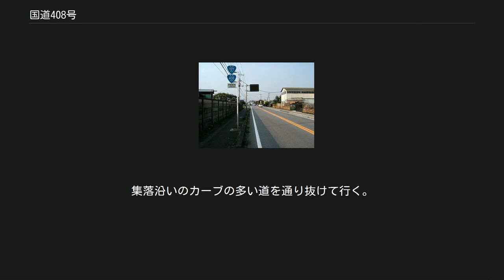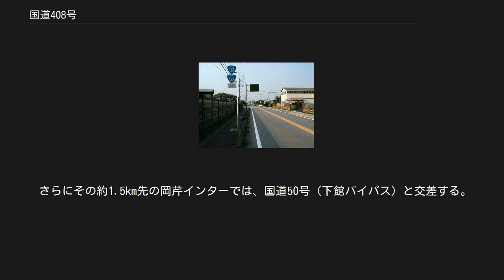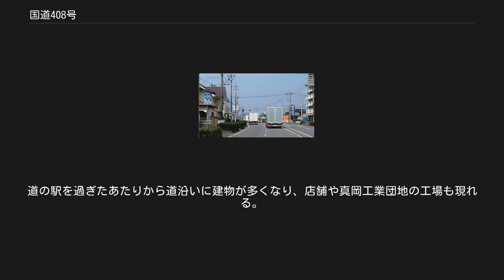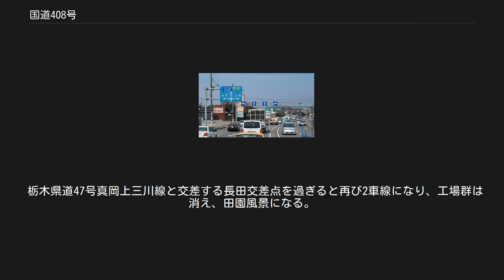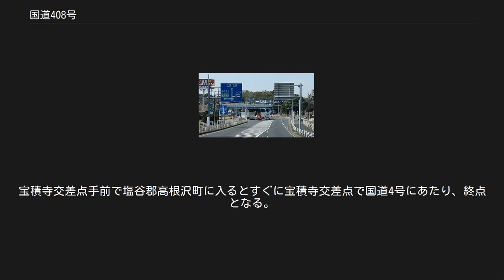国道408号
国道408号　起点 千葉県成田市　寺台インター (国道295号　終点) 国道408号　終点 栃木県塩谷郡高根沢町 宝積寺交差点 国道408号（こくどう408ごう）は、千葉県成田市から栃木県塩谷郡高根沢町に至る一般国道である。
 栃木県宇都宮市上籠谷町 (2019年3月) 千葉県成田市や茨城県つくば市などの国際都市を結ぶ重要な路線となっている。
1982年に、研究学園都市として整備されることに決定した筑波地区と、国際空港を持つ成田市とを結ぶ路線として国道指定を受けた。
 1993年に栃木県宇都宮市方面（終点は塩谷郡高根沢町に入る）への延伸が決定した。
真岡市内では、全国的に珍しい時速80キロメートル制限のバイパスが開通している。
沿線では数字を取って「ヨンマルハチ」等と呼ばれている。
 2012年3月14日の正午より真岡市下籠谷の井頭公園南陸橋南 - 同市亀山の亀山和田橋南までのバイパス区間を最高速度規制を時速80キロメートルに引き上げた（2012年3月5日栃木県警察交通規制課が発表）。
 時速80キロ規制の一般道路（道路交通法上の高速道路以外の道路）は国道119号宇都宮北道路に続き全国二例目で、同所と同様に荒天時などは道路状況によって規制速度を変更できるようになっている。
 国道408号は元来、成田市からつくば市までであったが、1993年に宇都宮市近郊の高根沢町まで延伸された。
その際、栃木県道真岡高根沢線（18 km）は国道に昇格したものの、つくば市から下館市（現・筑西市）を結ぶ茨城県道下館筑波線（現・茨城県道14号筑西つくば線）」(25 km)は国道に昇格せず、そのため地図上では国道408号はつくば市から下館市の間は分断された形となった。
 1994年3月、朝日新聞は当時の建設大臣中村喜四郎の反対により、下館筑波線は国道に昇格しなかったとの建設省関係者の証言を報じた。
当時の下館筑波線と真岡高根沢線の沿道にある7自治体および2県は、1987年より国道昇格に向けた期成同盟を立ち上げ、県も強く建設省に陳情した。
 しかし1990年に、自民党道路調査会の会長代理に中村喜四郎が就任して以降、雰囲気が変化した。
1992年3月の国道昇格の道路審議会が開催された当時、衆議院の旧茨城3区には中村以外に2人の自民党議員がいたが、下館筑波線の沿道にあった下館市と明野町（いずれも現・筑西市）のいずれの市長・町長も中村派ではなかった。
 自民党道路審議会後の10月に行われた下館市長の選挙では中村派が当選したものの、明野町は中村の地盤ではなく、1993年7月の総選挙では、この2人が合わせて9千票以上を得票したのに対し、中村は219票しか得票できなかった。
建設省道路局の関係者は、下館筑波線は常識的には当然、国道に昇格すべき道路であったが、中村の反対により見送らざるを得なかったと証言。
地元では沿線の首長が自派でないために「国道昇格を阻止されたと受け止めている」という。
 2015年には、田中交差点から北へ延伸するようにバイパスが新設されたため、あたかも国道408号がバイパスとして単独で建設されたようにも見受けられる。
しかしこちらは国道125号のバイパス（つくばバイパス）であり、その先池田地区から北も、茨城県道14号筑西つくば線のバイパスとして建設されているため、実質分断状態は続いている。
 国道408号は、1985年（昭和60年）に開催された国際科学技術博覧会（つくば万博）に備えて、成田市に所在する新東京国際空港（現：成田空港）から茨城県筑波郡谷田部町（現：つくば市）の万博会場を結ぶ交通アクセス路を整備することを主目的として、1982年（昭和57年）4月に在来の主要地方道から一般国道に指定された路線である。
成田 - つくば間を結ぶ国道408号が誕生した数年後、茨城県道下館筑波線と、栃木県道真岡高根沢線の国道昇格運動が始まり、両県道を国道408号へ組み込んで、成田からつくばを経由して栃木県宇都宮市近郊をつなぐ路線へ延伸する計画が立てられていた。
当時の県や建設省も地元市町村自治体の国道昇格運動を後押しし、両県道の国道昇格は確実視されていた。
 最後に一般国道路線の追加指定が行われる年となった1993年（平成5年）の7月に、つくば市 - 栃木県高根沢町の区間が国道408号に追加指定されて、千葉県成田市 - 栃木県高根沢市の一般国道の路線となった。
その際に栃木...